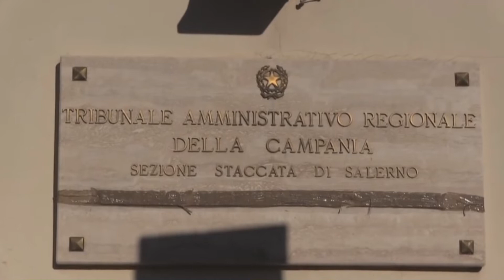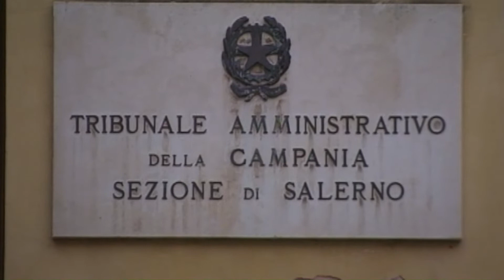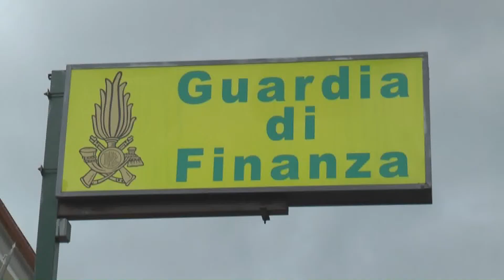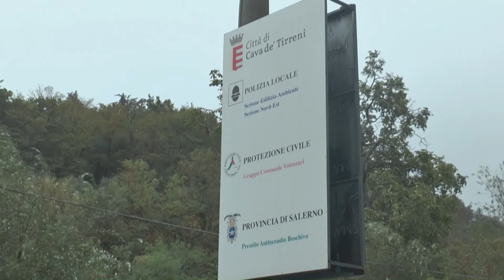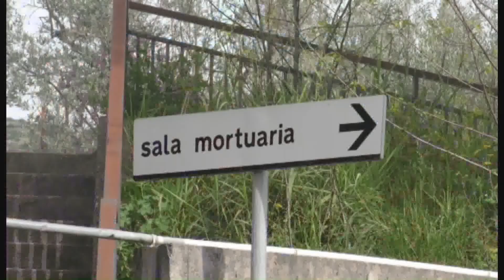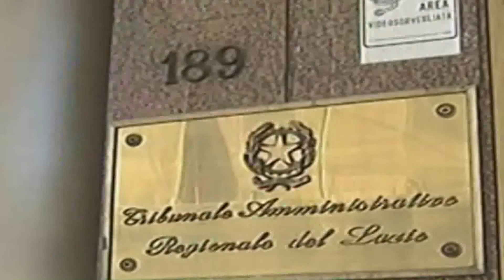tg 26 ottobre 2018